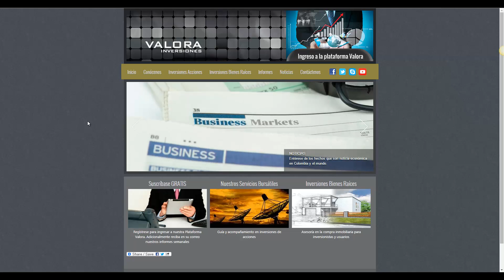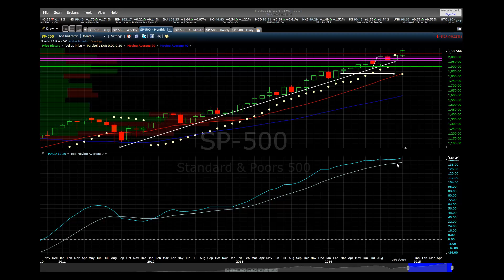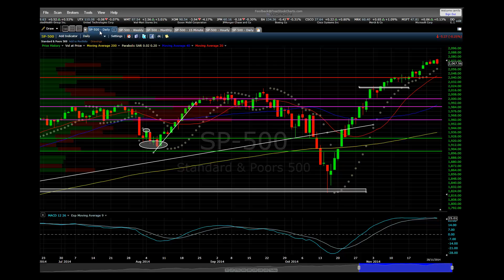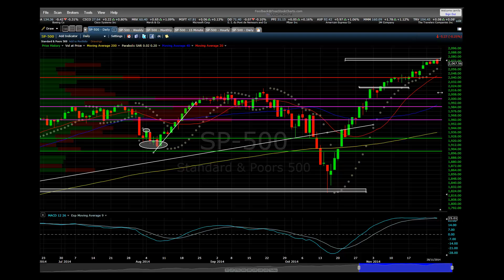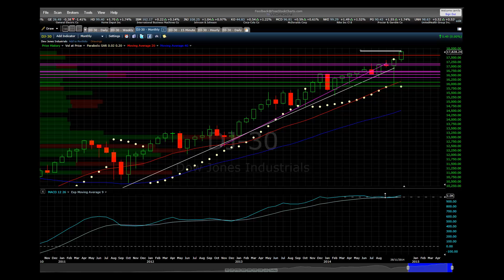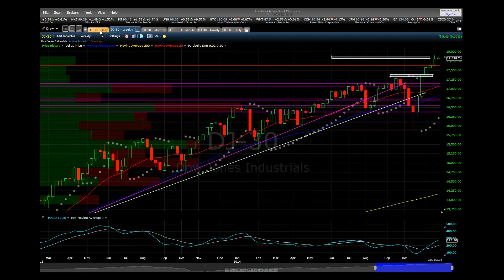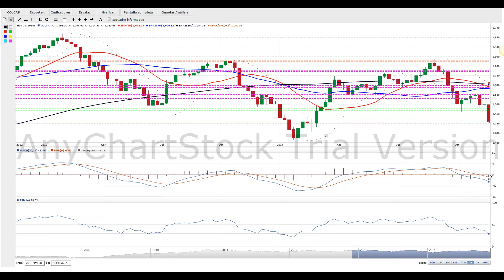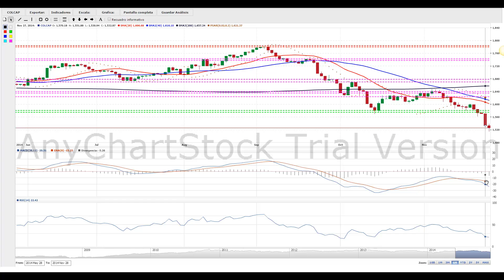Análisis semanal Indices 1 Diciembre 2014